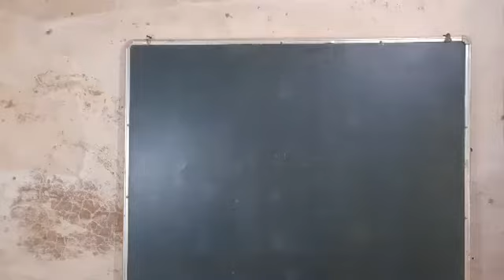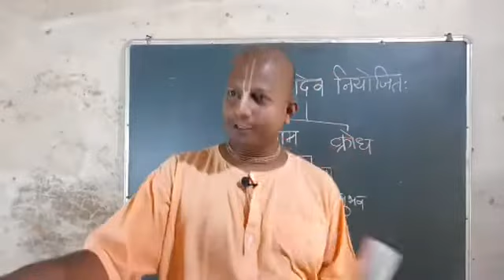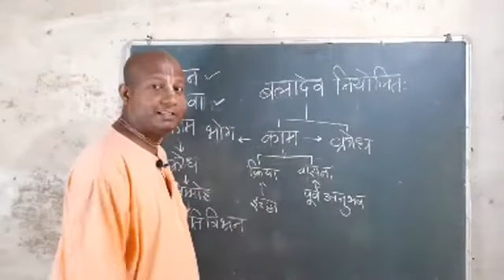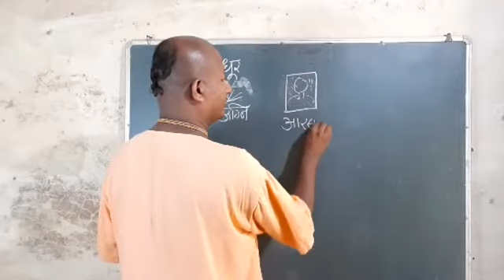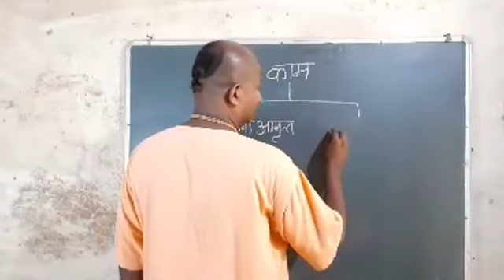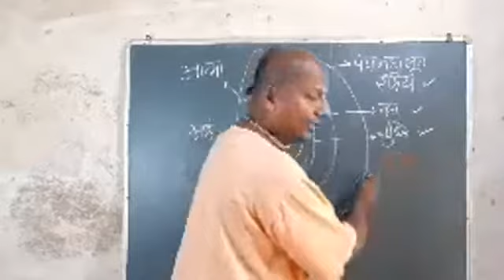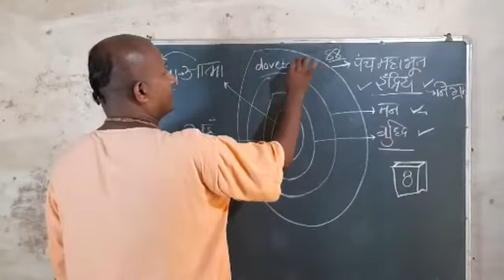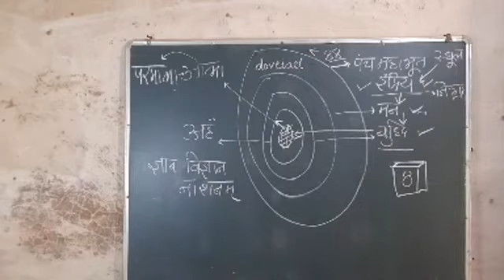Marathi Bhagavad Gita Chapter 3 - Part 8 | Das Gadadhar Das | 29 july 2020 | Source Facebook Live.